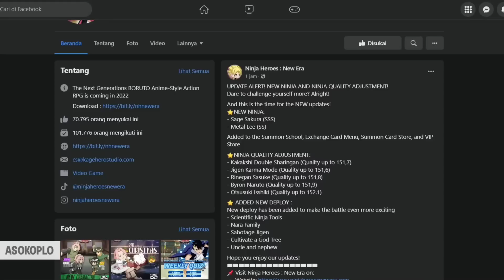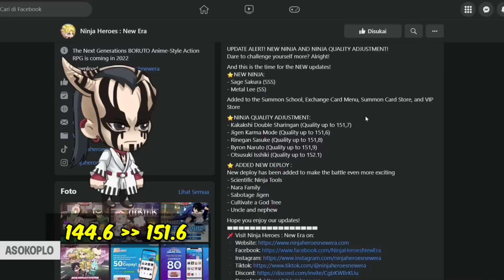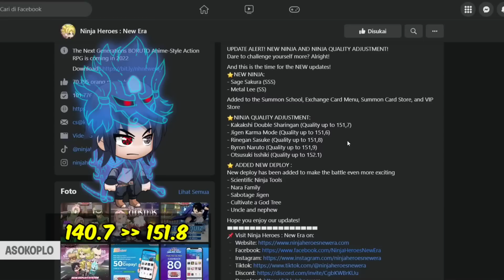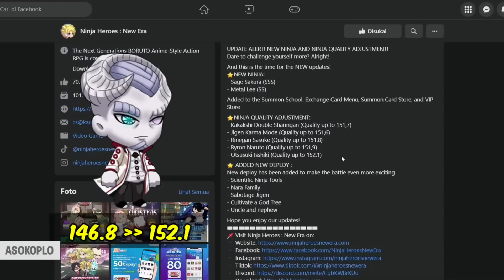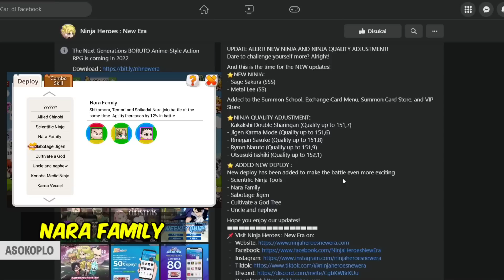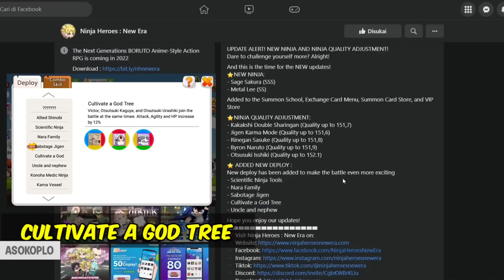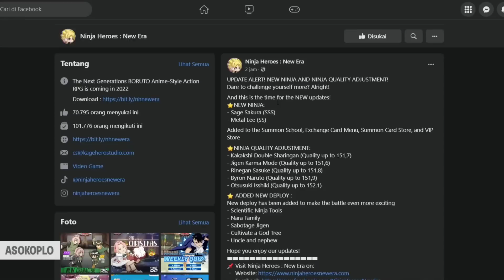NEW UPDATE!! CHAR ADJUST QUALITY & NEW DEPLOY | Ninja Heroes New Era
akhirnya update juga
quality adjust and deploy baru

Game : Ninja Heroes : New Era
Full size : 78,48 MB
Internet : Online